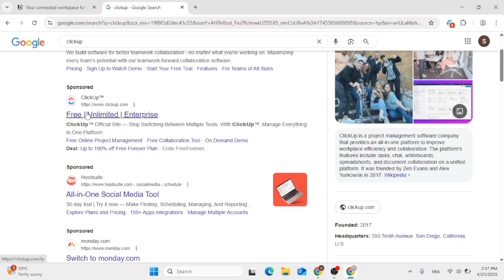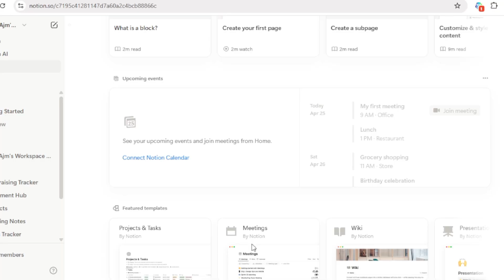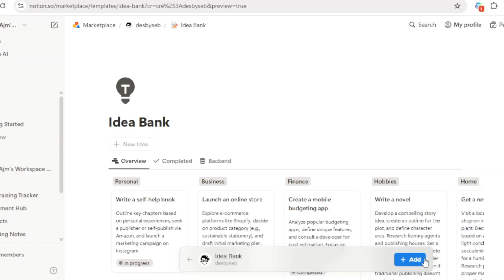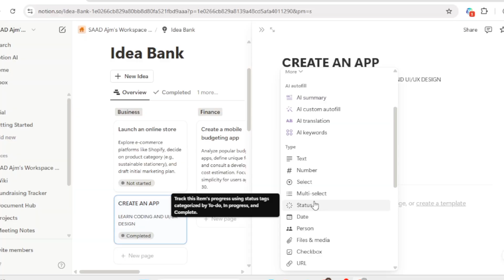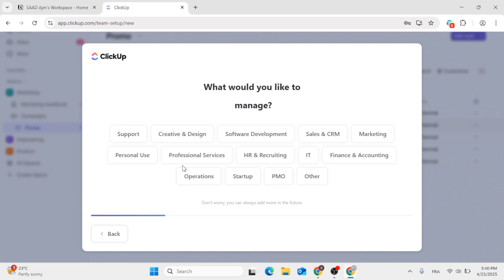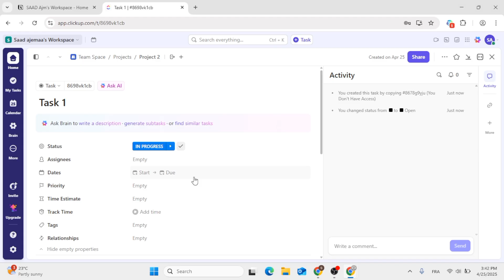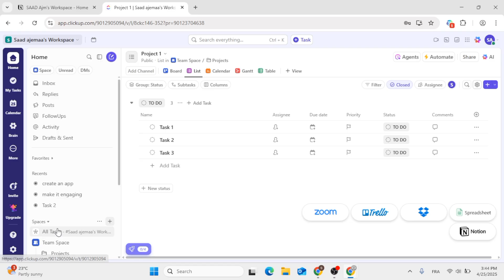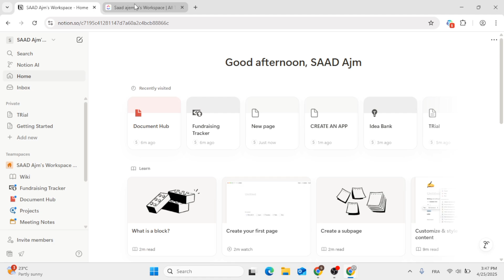ClickUp vs Notion Project Management : Which one is Better?